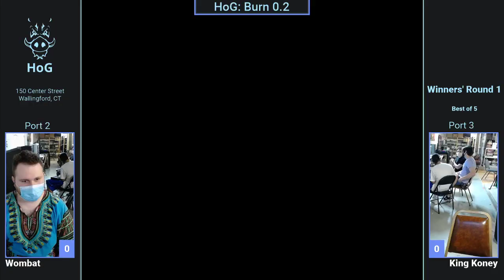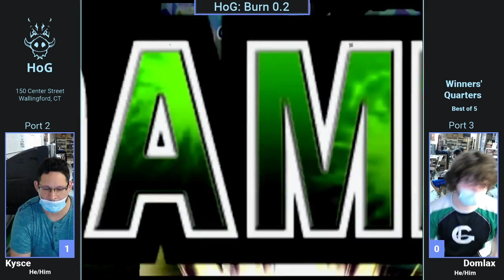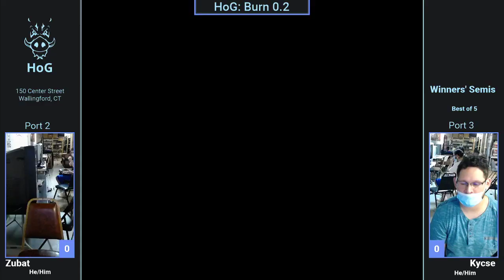HoG: Burn 0.2 ft. Kycse, Anthony, Shiny Zubat, Wombat, and King Koney!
Mondays at 7:00pm EST - Super Smash Bros. Ultimate
Tuesdays at 7:00pm EST - Project+
Thursdays at 7:00pm EST - Super Smash Bros. Melee

Chapters:
0:00 - (Part of) Uma Thurman vs MLGF: Winners Round 2
7:44 - Arty vs Domlax: Winners Round 2
19:30 - Wombat vs King Koney: Winners Quarters
30:15 - PineappleTommy vs Shiny Zubat: Winners Quarters
38:42 - Kycse vs Domlax: Winners Quarters
51:55 - Plagavis vs Shiny Zubat: Winners Semis
1:11:04 - Wombat vs Kycse: Winners Semis
1:27:45 - Shiny Zubat vs Kycse: Winners Finals
1:49:10 - Plagavis vs MLGF: Losers Quarters
1:58:47 - Wombat vs Mikoshi: Losers Quarters
2:09:55 - Wombat vs Plagavis: Losers Semis
2:22:15 - Wombat vs Kycse: Losers Finals
2:34:49 - Shiny Zubat vs Kycse: Grand Finals
3:05:10 - Winner Interview